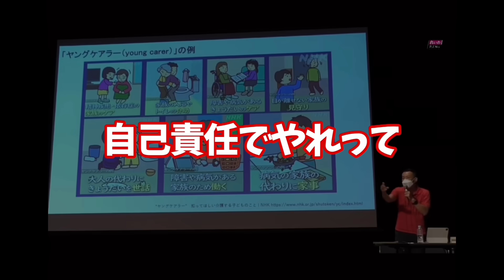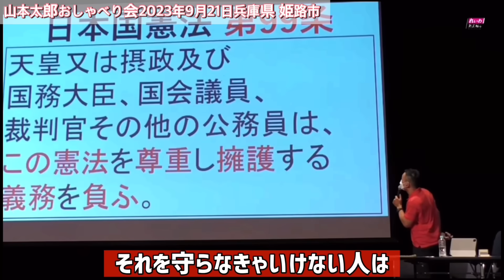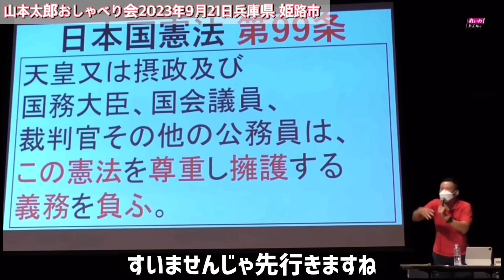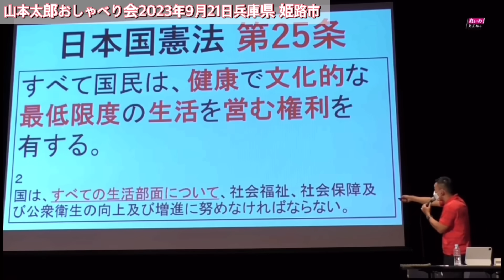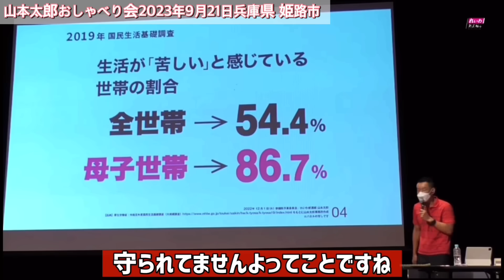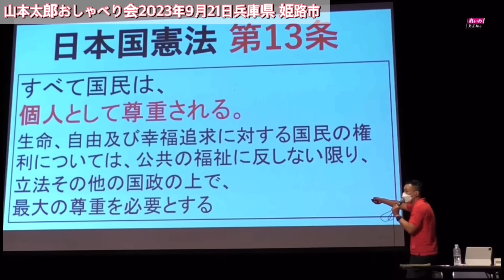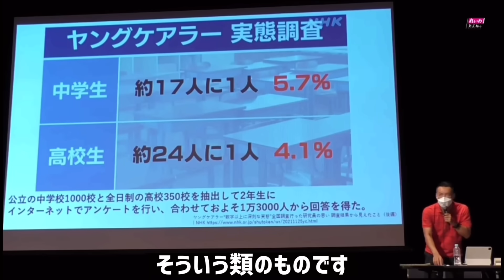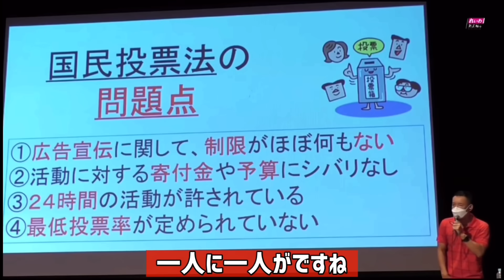【山本太郎】これが岸田総理の目的です。解散総選挙で数を減らさないと自民党は憲法改正を前に進めます。山本太郎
【人気動画】
誰も日本の税制がおかしい事に気づいていない。

誰も知らない衝撃の事実です。マイナンバーカード導入で自民党がやろうとしてること

消費税19%に増税されます。海外では消費税20%で

一律10万円再給付を意地でもしたくない日本政府

お金がない人はこの動画は見ない方がいいかもしれません。